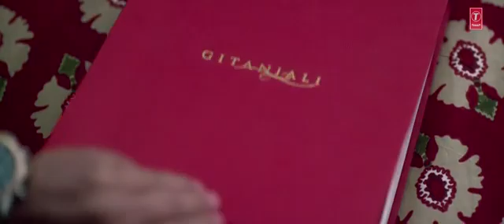Itni see baat Hain(MUSIC WORLD OFFICIAL)🤗🤗🥺